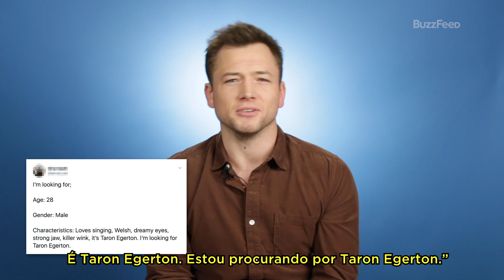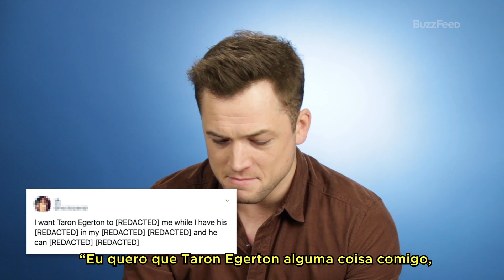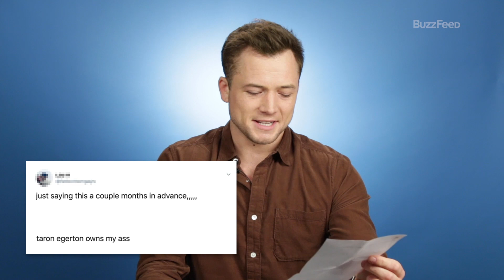Taron Egerton Lê Tweets Sedentos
Taron Egerton ("Rocketman", "Kingsman") lê os tweets sedentos da internet e descobre o quanto todos são obcecados por suas coxas.